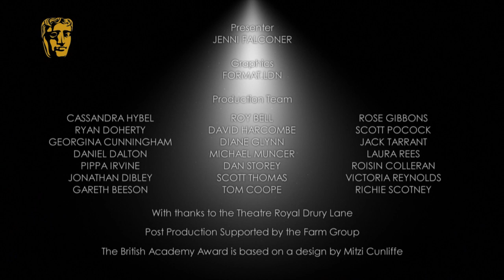BAFTA Television Awards Winners in 2014: Situation Comedy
Kenton Allen, Stefan Golaszewski, Richard Laxton and Lyndsay Robinson talk with Jenni Falconer backstage at the Arqiva British Academy Television Awards in 2014 after winning the Situation Comedy BAFTA for Him & Her: The Wedding.